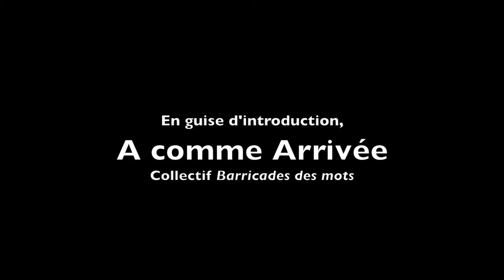A comme Arrivée - Abécédaire sur la zad de Notre-dame-des-Landes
Introduction de l'abécédaire qui s'est tenu le 5 novembre 2016 à la bibliothèque du Taslu, sur la zad de Notre-Dame-des-Landes.